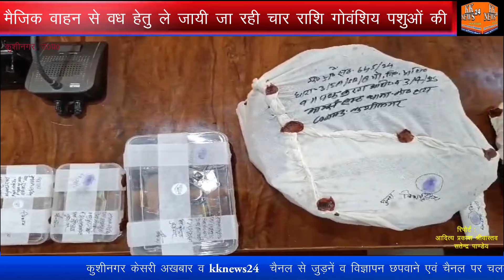kknews24 :: अन्तर्राज्यीय पशु तस्करी गैंग का पर्दाफाश..... हिन्दू युवती के दुष्कर्मी नईम को भेजा जेल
अन्तर्राज्यीय पशु तस्करी गैंग का पर्दाफाश. हिन्दू युवती से दुष्कर्म करने वाले नईम को भेजा जेल
संयुक्त पुलिस टीम ने अन्तर्राज्यीय पशु तस्करी गैंग का किया पर्दाफाश
कुशीनगर। गोवंशीय पशुओं की तस्करी के विरुद्ध चलाये जा रहे अभियान के क्रम में अन्तर्राज्यीय पशु तस्करी गैंग का पर्दाफाश करते हुए संयुक्त पुलिस टीम ने मैजिक वाहन से वध हेतु ले जायी जा रही चार राशि गोवंशिय पशुओं की बरामदगी करते हुए तीन शातिर पशु तस्करों को अवैध शस्त्र के साथ गिरफ्तार किया गया है।

हिन्दू युवती के साथ दुष्कर्म करने वाले नईम को कोतवाली पडरौना पुलिस ने गिरफ्तार कर भेजा जेल
कुशीनगर। पीड़िता द्वारा दिये गये तहरीर के आधार पर थाना कोतवाली पडरौना पुलिस द्वारा तत्काल 2024 में दर्ज मुकदमा अपराध संख्या 435 धारा 376 व 504 भादवि में अभियोग पंजीकृत कर सम्बन्धित हिन्दू युवती के साथ दुष्कर्म करने वाला अभियुक्त नईम पुत्र स्वर्गीय आलमगीर निवासी सिधुआ स्थान थाना कोतवाली पडरौना जनपद कुशीनगर जिसके विरूद्ध पूर्व में एनबीडब्लू व 82 सीआरपीसी की नोटिस जारी है को गिरफ्तार कर अग्रिम आवश्यक विधिक कार्यवाही करते हुए जेल भेज दिया है।